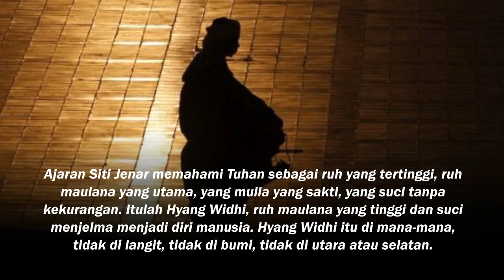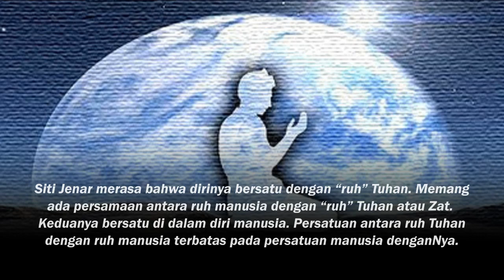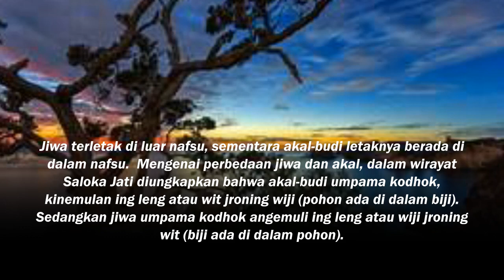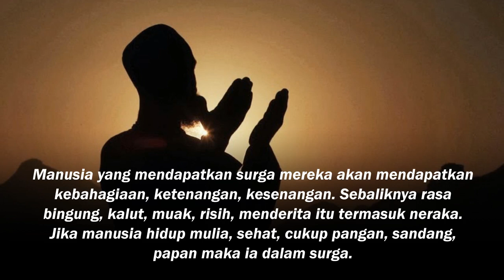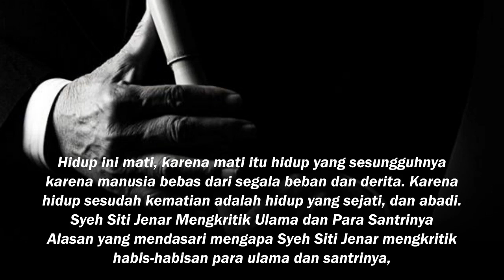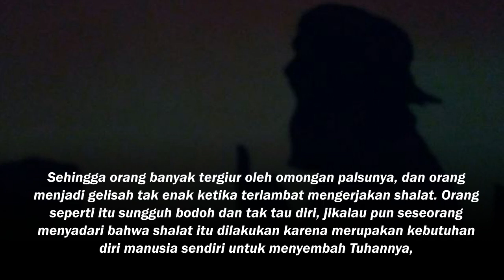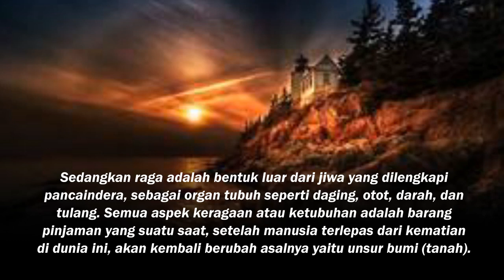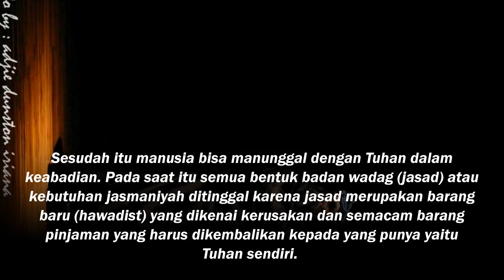Ajaran Syeh Siti Jenar Dalam Mengenal Adanya Tuhan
Ajaran Siti Jenar memahami Tuhan sebagai ruh yang tertinggi, ruh maulana yang utama, yang mulia yang sakti, yang suci tanpa kekurangan. Itulah Hyang Widhi, ruh maulana yang tinggi dan suci menjelma menjadi diri manusia.

Hyang Widhi itu di mana-mana, tidak di langit, tidak di bumi, tidak di utara atau selatan. Manusia tidak akan menemukan biarpun keliling dunia. Ruh maulana ada dalam diri manusia karena ruh manusia sebagai penjelmaan ruh maulana, sebagaimana dirinya yang sama-sama menggunakan hidup ini dengan indera, jasad yang akan kembali pada asalnya, busuk, kotor, hancur, tanah. Jika manusia itu mati ruhnya kembali bersatu ke asalnya, yaitu ruh maulana yang bebas dari segala penderitaan.